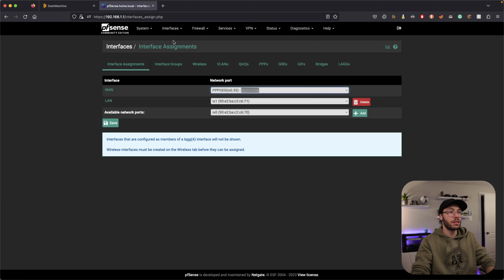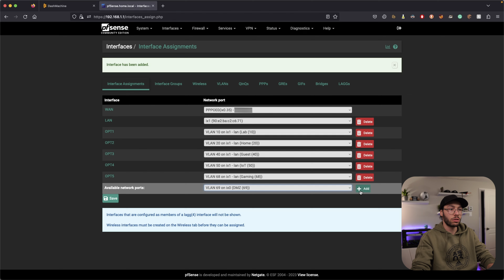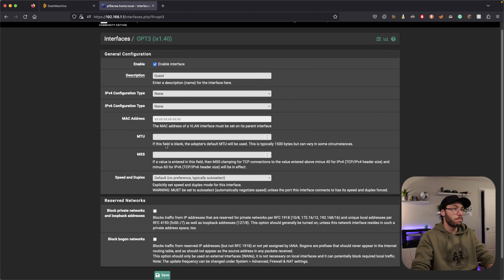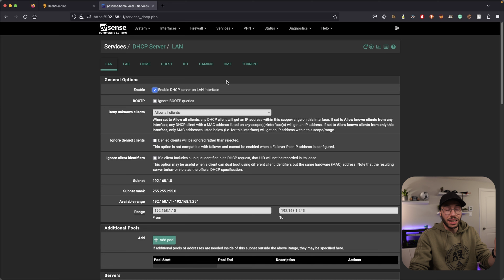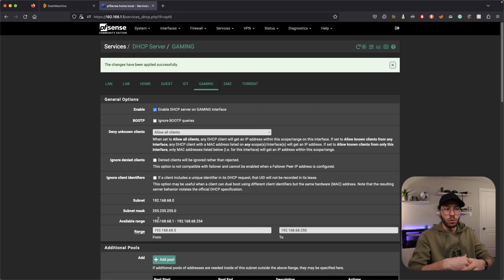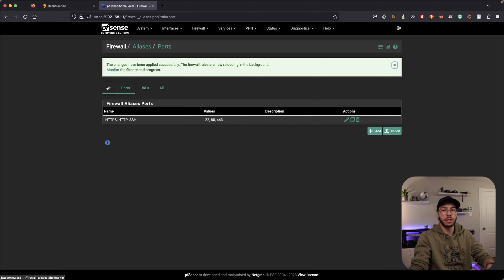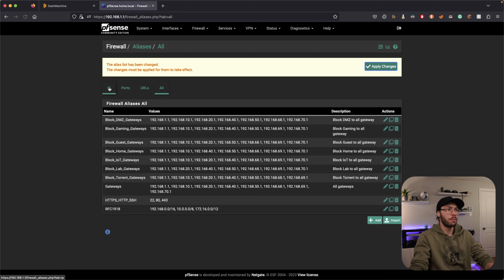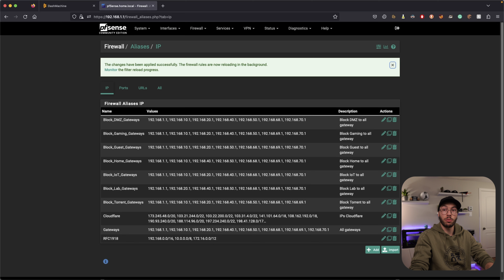pfSense - Préparation des configurations de firewall | VLANs + DHCP Server + Profiles | Part 3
Dans cette vidéo, je vous parle de la partie 3 du changement Unifi vers pfSense.
- Je fais la création de VLANs.
- Je configure mon interface LAN.
- Je crée des serveurs DHCP.

00:00 - Intro
00:25 - VLANs
02:02 - Configuration des interfaces
05:32 - Server DHCP
08:19 - Firewall + Aliases
13:38 - Résumé
13:59 - Prochaine vidéo
14:14 - Outro